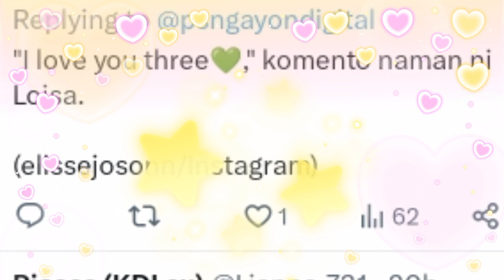ELISSE JOSON nag upload ng LITRATO kasama mga Co-Stars MAY TINAWAG na KINAGILIWAN! ALEXA nag REACT!